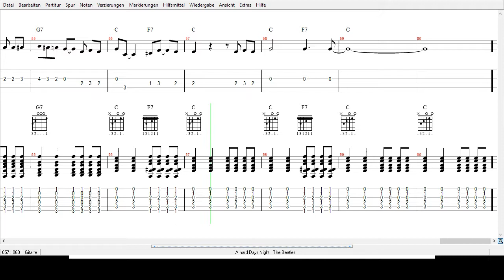The Beatles - A Hard Days Night - Tabs